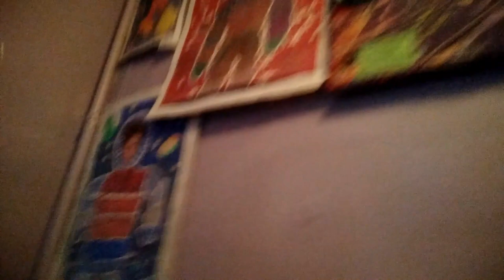A DAY IN SCHOOL///WENT TO A PLANETARIUM!!! FIRST TIME THINGS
No words just check out the video